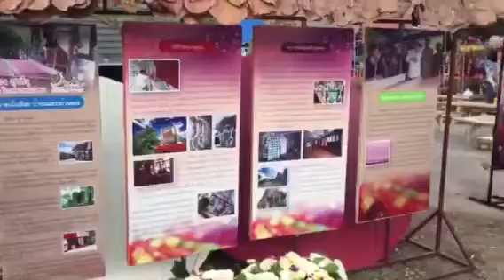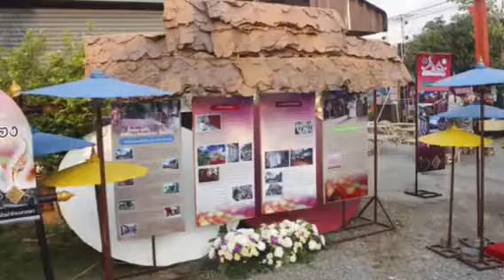Thai Silk Festival | Life in Northern Thailand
Thai Silk Festival | Life in Northern Thailand- Slideshow of Northern Thailand Silk Festival and some activities